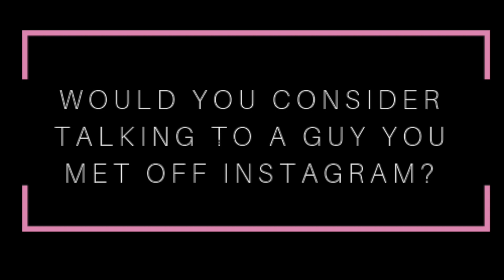Get To Know Me! | Q&A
Hey guys! I'm finally uploading a much needed Q&A to Sydne' Says!! I hope with this video you're able to get a better insight of who I am and get an answer to most of the career, lifestyle, and dating questions you may be curious about!